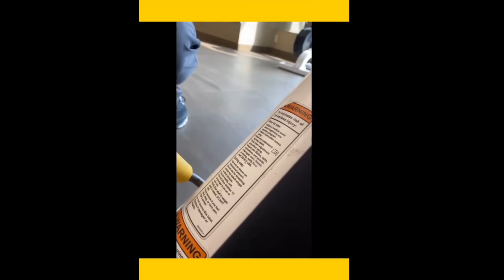Mukbanger Veronica Wang KICKED OUT of Gym for not showing vax card.. (LEAKED VIDEO)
Mukbanger Veronica Wang gets KICKED OUT of Gym for not showing vaccination card..

veronica wang mukbang